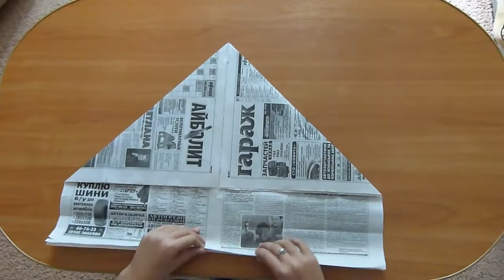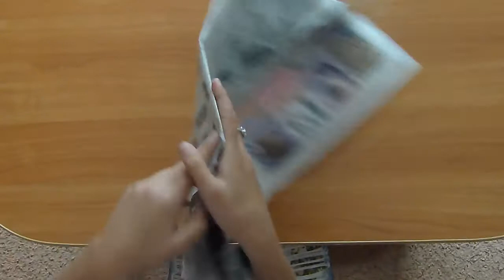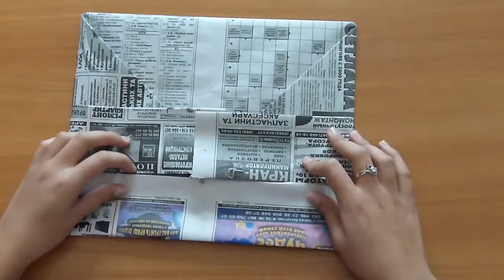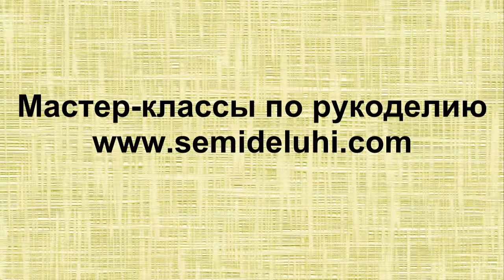Как сделать кепку из газеты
В видео показано как сделать кепку из газеты своими руками . Другие виды головных уборов смотрите в статье